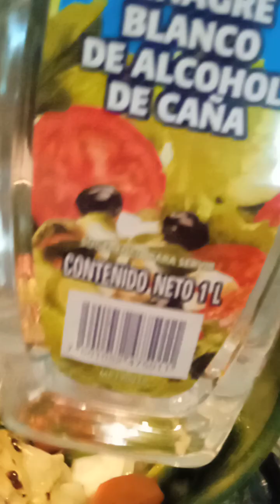Chiles en vinagre.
Una rica receta. Muy diferente. Muy rica me quedó